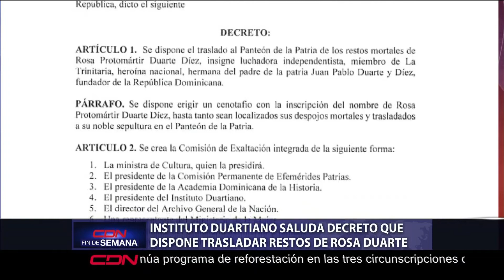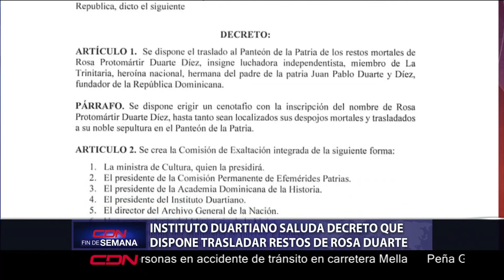Instituto Duartiano saluda decreto dispone traslado restos de Rosa Duarte al Panteón Nacional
Santo Domingo, RD.- El Instituto Duartiano saludó este sábado el decreto número 566-20 del presidente Luis Abinader que dispone el traslado al Panteón Nacional de los restos de Rosa Duarte y Díez, heroína de la sociedad secreta La Trinitaria y hermana del padre de la patria, Juan Pablo Duarte.